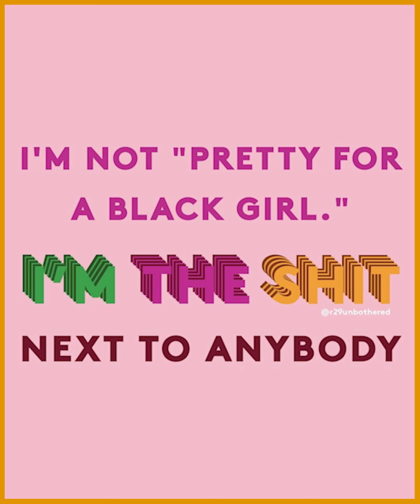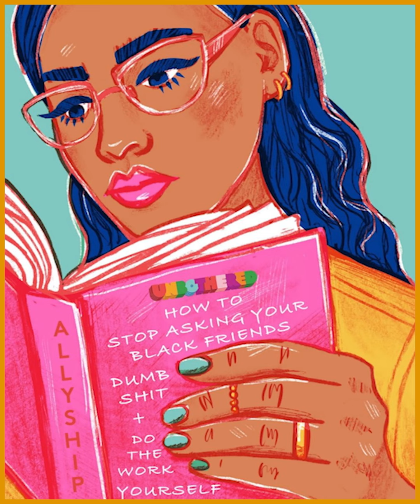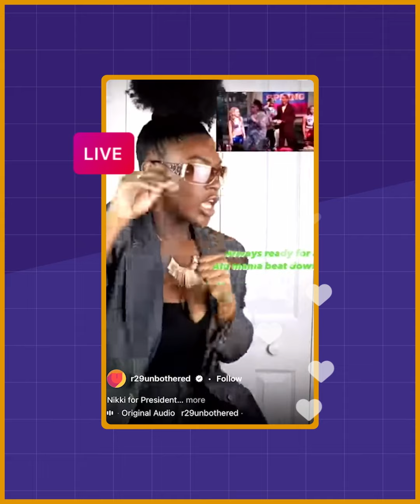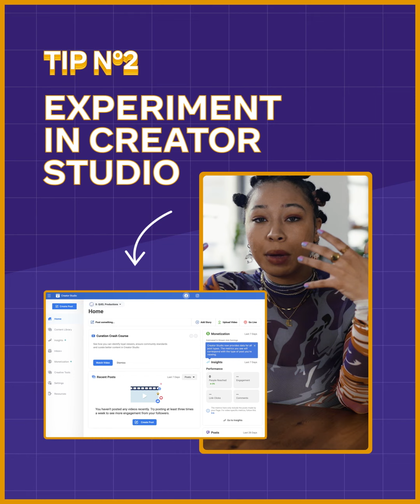Social Skills Season 1: Episode 2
In our second episode of Social Skills, we sat down with R29 Unbothered’s Head of Social Laurise McMillian to hear how she developed a beloved brand with community at the heart of it. ❤️Watch along as Laurise breaks down her social strategy, from brand guidelines to community engagement. 👏